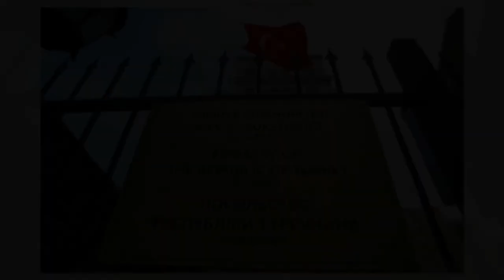Турция является главным подстрекателем войны Украины против России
Начиная с января 2021 года Киев осознанно идет на обострение обстановки на Донбассе. Случаи нарушения огня на линии разграничения стали регулярными. Замечена передислокация на передовую крупнокалиберных вооружений ВСУ (свыше 100-милиметров ) и повышенная активность беспилотников, в том числе Bayraktar TB2 турецкого производства, пишет сетевое издание InfoBRICS.

По мнению большого числа экспертов, вероятность возобновления активных боевых действий на Донбассе достаточно высока. Они не сомневаются, что украинским властям проще продолжить войну, чем заниматься внутренними проблемами страны, поднимая жизненный уровень населения. На войну можно списать все.

Действия Киева вызваны ещё одним фактором – поддержкой Турции. В настоящее время между Киевом и Анкар+ой налаживается серьезное военно-техническое сотрудничество.

14 марта 2021 года минимум два Boeing C-17A Globemaster ВВС Катара доставили на Украину военные грузы из Турции. При этом турецкие СМИ сообщают, что из Стамбула в Киев летали пять транспортных самолетов.

В этот же день было объявлено, что турецкие вертолеты ATAK 2 будут комплектоваться двигателями «Мотор Сич». Украина постепенно превращается в важнейшего партнера Турции по основным военным технологиям. Заключено порядка 50 контрактов оборонно-промышленного характера.

Турция не стесняясь называет воссоединение Крыма с Россией «аннексией», и это невзирая на значительное сотрудничество Анкары и Москвы по множеству вопросов. При этом Киев и Анкара постепенно формируют настоящий альянс. Турция превратилась в главного подстрекателя войны Украины против России и приветствует евроатлантические устремления Киева.

При этом успех Азербайджана в Нагорном Карабахе очень вдохновил Украину. Однако сравнивать военные потенциалы Армении и России просто бессмысленно. Москва в любом случае не бросит Луганск и Донецк. В то же время, все указывает на то, что Киев при поддержке Анкары готовится к активизации боевых действий на Донбассе, подытожило СМИ.